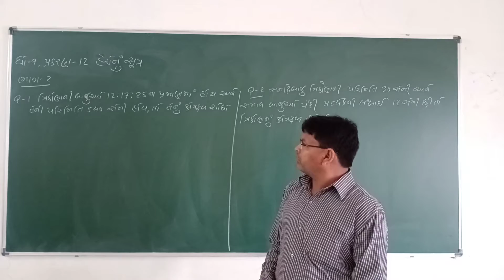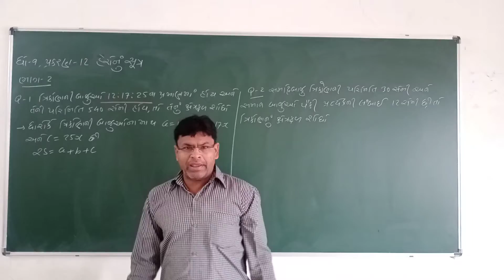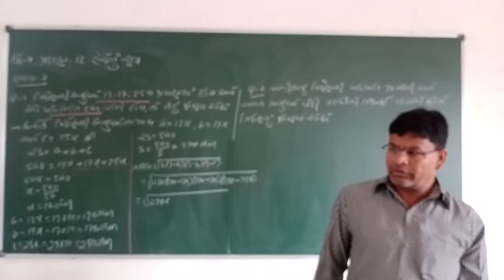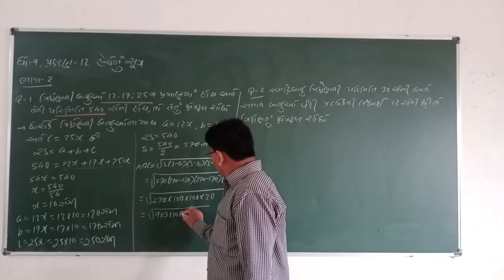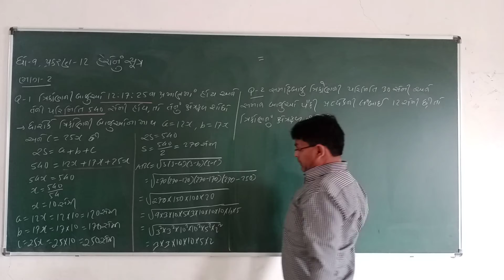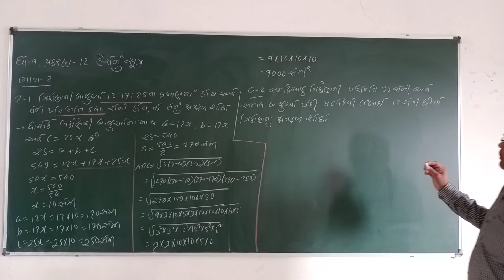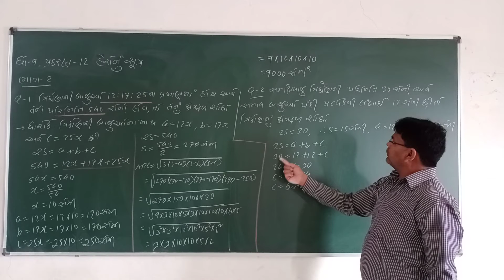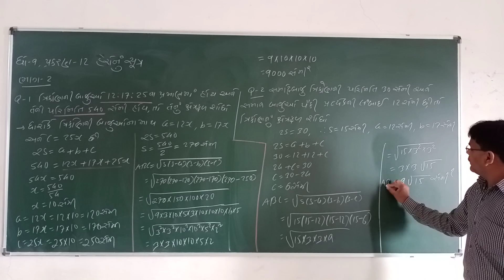ધો ૯ ગણિત પ્રકરણ ૧૨ ભાગ ૦૨